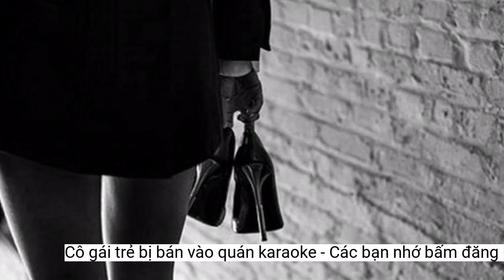Cô gái trẻ bị bán vào quán karaoke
Qua mạng xã hội, cô gái trẻ được môi giới hứa sẽ có công việc 10-20 triệu đồng/tháng rồi bị bán cho người khác, hàng ngày phải đi phục vụ các quán karaoke và quán nhậu.Nhận được trình báo, Phòng Cảnh sát hình sự Công an tỉnh Đồng Tháp đã trao đổi thông tin với Phòng Cảnh sát hình sự Công an tỉnh Đắk Lắk để tiến hành xác minh, qua đó đã giải cứu được T.A.
Ngày 27/3, Phòng Cảnh sát hình sự Công an tỉnh Đồng Tháp cho biết vừa phối hợp cùng Phòng Cảnh sát hình sự Công an tỉnh Đắk Lắk giải cứu thành công N.T.A. (SN 2008, ngụ huyện Tân Hồng, tỉnh Đồng Tháp), nạn nhân trong vụ mua bán người.
 Cô gái trẻ được giải cứu an toàn.
Phước Thanh/Công An Nhân Dân
T.A. đồng ý, Liêm cho xe rước lên Bình Dương. Ở đó có người đón T.A. chở lên Đắk Lắk bán lại cho người phụ nữ tên Hoa với số tiền 25 triệu đồng. Khi đến Đắk Lắk, T.A. bị giữ giấy tờ tùy thân và bị nhốt trong nhà có người canh giữ.
Theo kết quả điều tra, khoảng tháng 2, T.A. thông qua mạng xã hội quen người tên Liêm và được giới thiệu việc làm với lương 10-20 triệu đồng.
Công việc hàng ngày của T.A. là phục vụ các quán karaoke và quán nhậu. Số tiền T.A. kiếm được thì trừ vào chi phí mà Hoa mua T.A. Khi gia đình liên hệ chuộc T.A., Hoa yêu cầu gia đình chuyển số tiền chuộc là 32 triệu đồng.